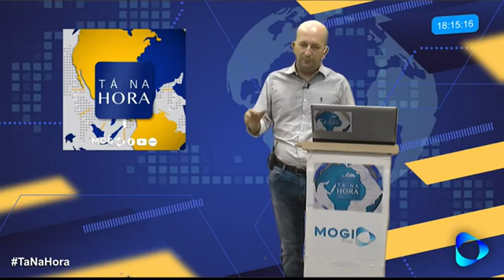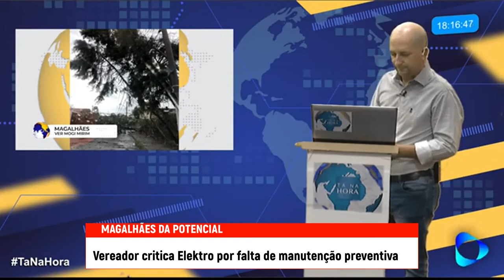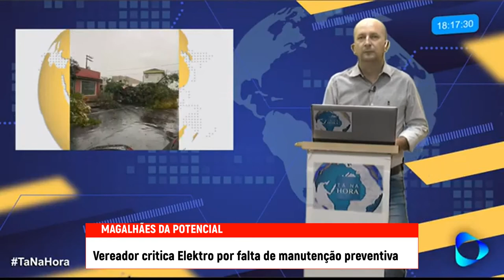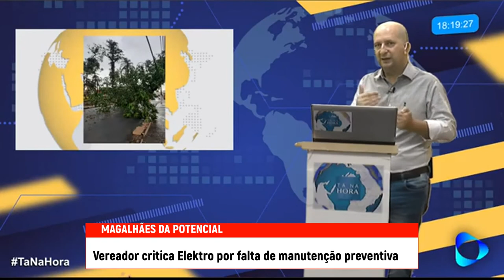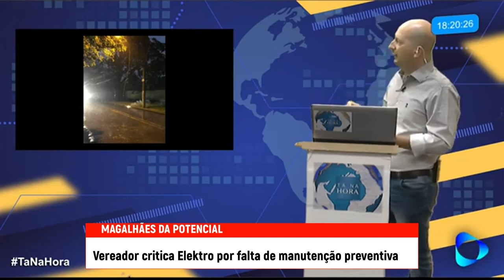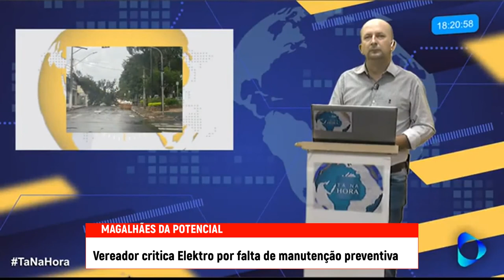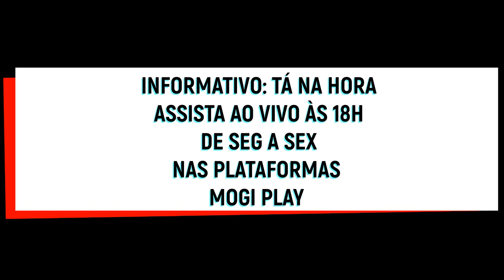Magalhães critica Elektro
O vereador Magalhães da Potencial aponta falta de manutenção preventiva por parte da concessionária de energia elétrica em Mogi Mirim